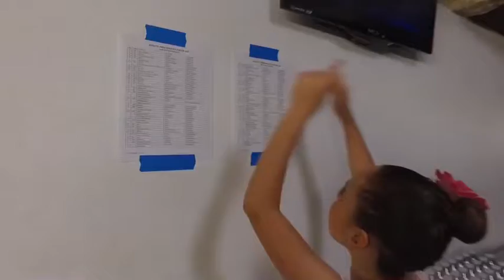TDC 2017 music montage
2017 dance recital highlights